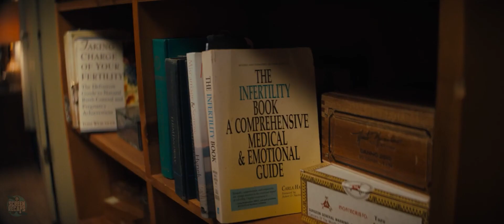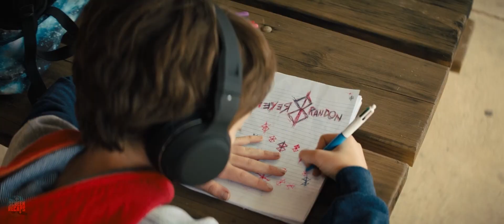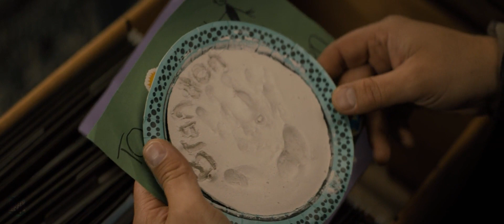They Adopted an Infant with Powers of the Man of Steel, but He Is Anything but Superman!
Here's our 'Recap Commentary' for BRIGHTBURN (2019) (More Info About This Video Down Below!)

The inspiration behind this video:

After a difficult struggle with fertility, Tori Breyer's dreams of motherhood come true with the arrival of a mysterious baby boy. Brandon appears to be everything Tori and her husband, Kyle, ever wanted -- bright, talented and curious about the world. But as Brandon nears puberty, powerful darkness manifests within him, and Tori becomes consumed by terrible doubts about her son. Once Brandon begins to act on his twisted urges, those closest to him find themselves in grave danger.